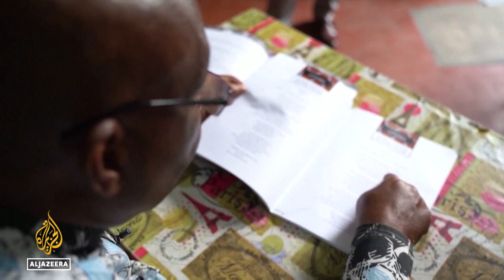‘The soul of the Congolese’: Rumba added to UNESCO heritage list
UNESCO has added Congolese rumba to its intangible heritage list, sparking enthusiasm among music and dance fans in both the Democratic Republic of the Congo (DRC) and the Republic of the Congo.
The recognition of the musical genre and dance – often referred to as the soundtrack of Congolese history, used for both celebration and mourning – came after a joint application to the United Nations’ cultural agency by the neighbouring countries.

Al Jazeera’s Imran Khan reports.